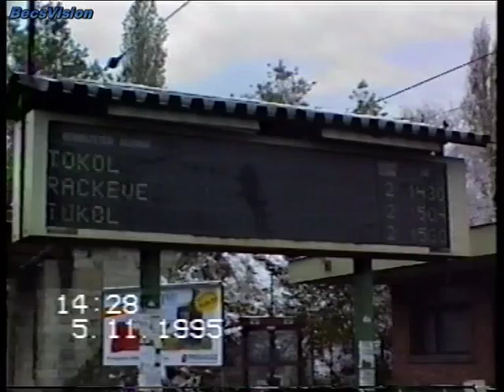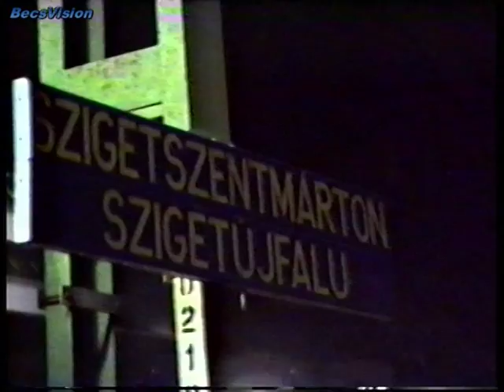1995.11.05. Hévfilmezés a Ráckevei héven Tököl - Szigetszentmárton között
Ismét egy sötétedésbe fulladt HÉV-filmezés a Ráckevei vonalon, melynek végén még a legendás S2001-es sebesvonat is megjelenik Szigetszentmártonban. Nagyjából itt jöttünk rá, hogy az a kamera (Grundig VS-C35) sötétben nem fog maradandót alkotni. No és persze az elmaradhatatlan kellékek az akkori H6-ról, a vágóhídi FOK-GYEM kijelző, és a Dunaharaszti külső tárolón álló MIXA szerelvény. BecsVision 1995

Köszönettel:Becs